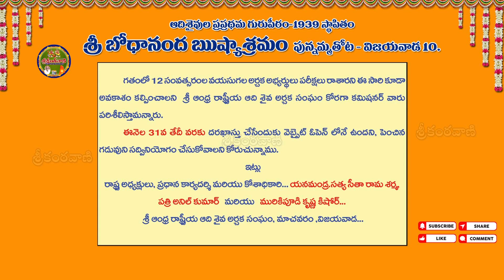పరీక్షల దరఖాస్తుకు చివరి తేదీ 31-10-2024 వరకు - archaka exam application last date 31-10-2024 #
పరీక్షల దరఖాస్తుకు చివరి తేదీ 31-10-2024 వరకు
archaka exam application last date 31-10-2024